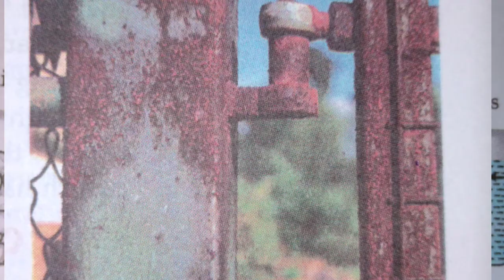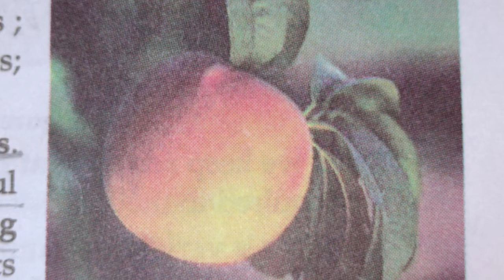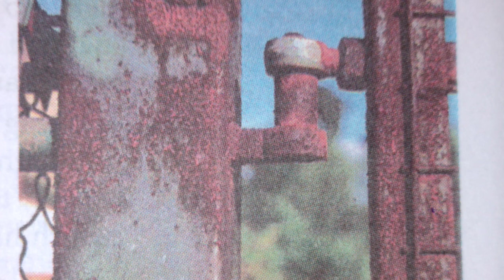How many type of change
This video is defined the how many type of change